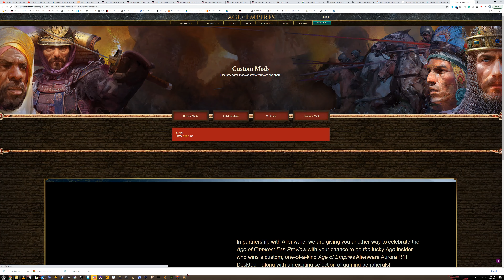Age of Empires Definitive Edition Walkthrough Part 28 The First Punic War Part 3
Hope You Enjoy Age of Empires Definitive Edition